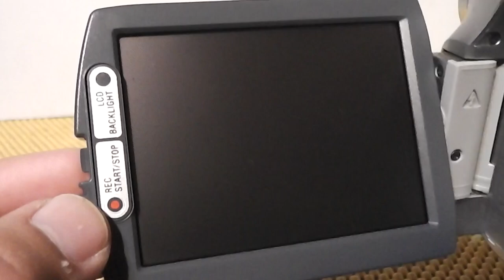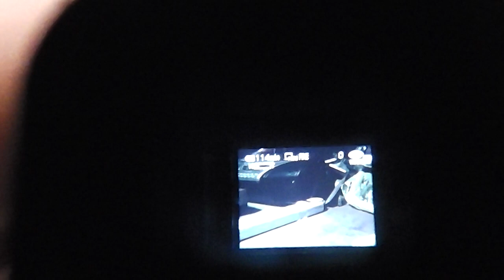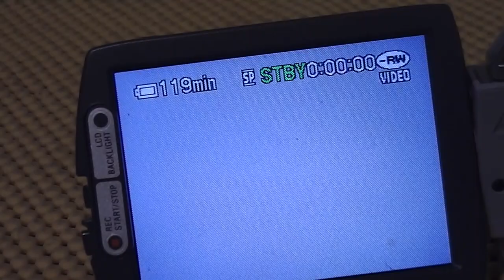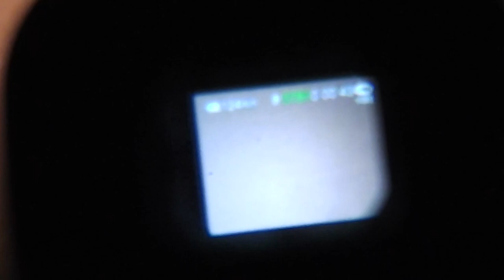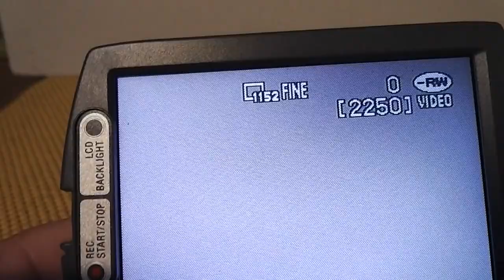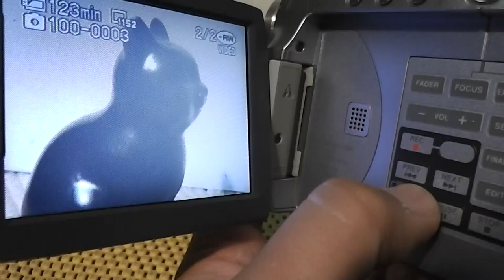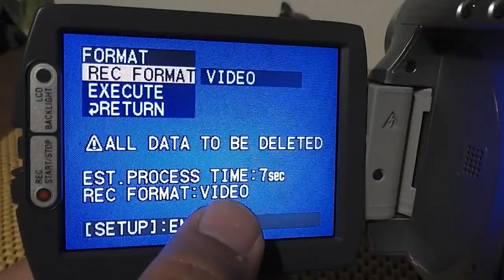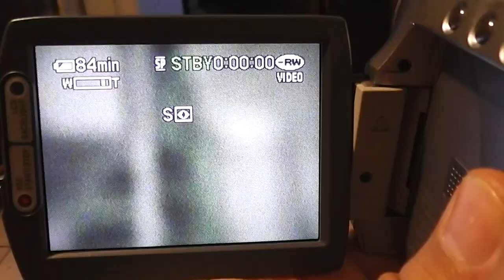Videocámara Sony Handycam DVD DCR-DVD301 con NightShot Plus (02)